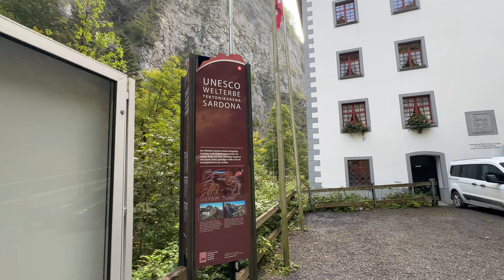Viaggio nella Gola della Tamina 🇨🇭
In questo video, vi condurrò attraverso due tesori nascosti in Svizzera: le maestose Gole della Tamina e la pittoresca cittadina termale di Bad Ragaz.

Scoprirete la bellezza selvaggia delle gole, con le sue pareti di roccia scolpite dall'acqua cristallina del fiume Tamina, e vi immergerete nell'atmosfera rilassante di Bad Ragaz, famosa per le sue terme e il lusso termale.

Un viaggio che combina la natura mozzafiato con il benessere termale.

Se siete amanti della natura, della storia e della cura del corpo, questo video è per voi.

Non dimenticate di mettere un 'Mi piace' se apprezzate il nostro viaggio e condividete le vostre esperienze nelle Gole della Tamina e a Bad Ragaz nei commenti.

Buona visione!"